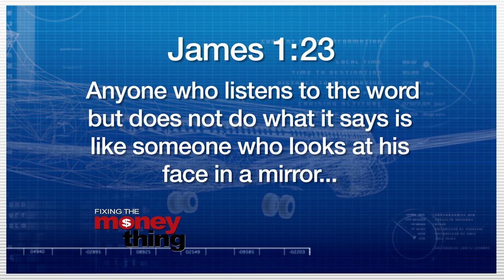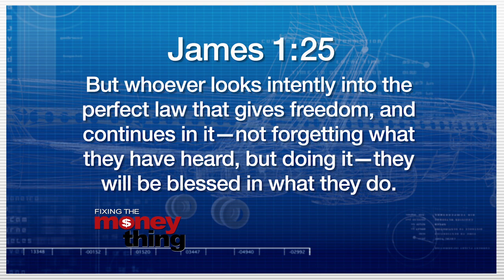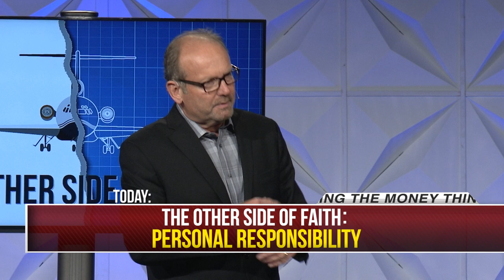The Other Side Of Faith #4 | Gary Keesee Fixing The Money Thing